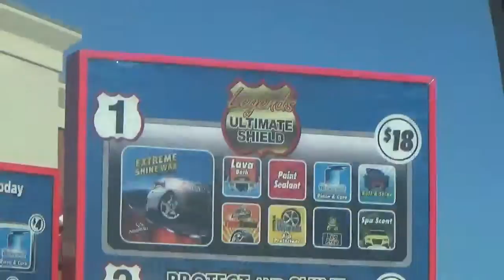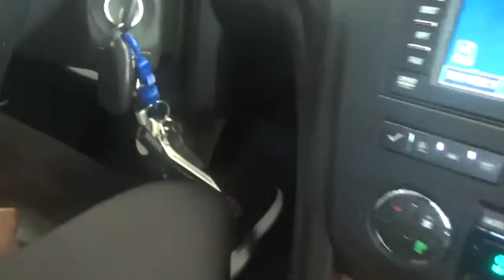Sonnys Tunnel @ Legends Express Car Wash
This time i have to go to this car wash to vacuum :D